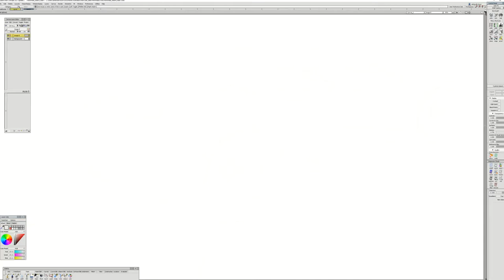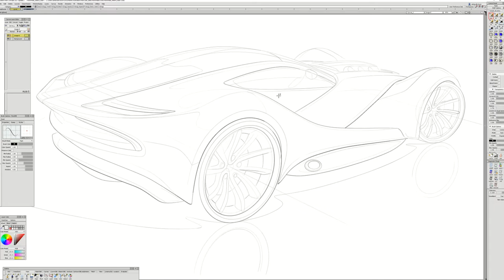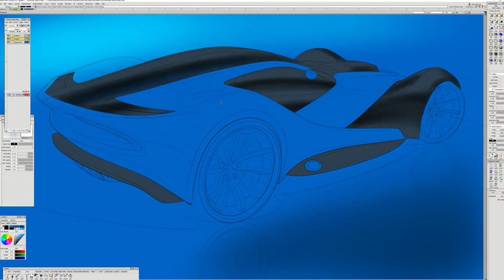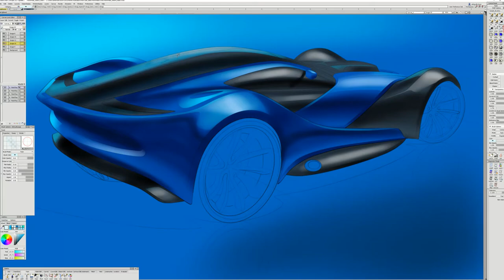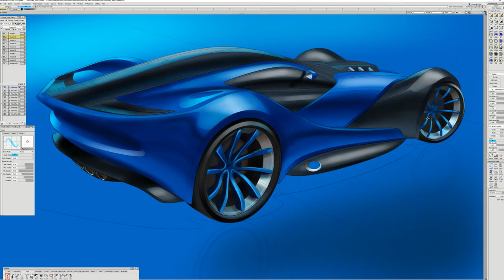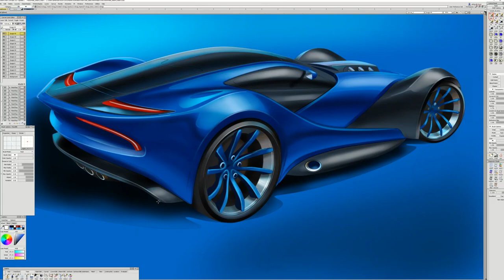Hot Wheels Concept Car - Rear View Sketching Techniques using Autodesk Alias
How to create the 2D digital rendering using Sketching Tools in Autodesk Alias Concept.